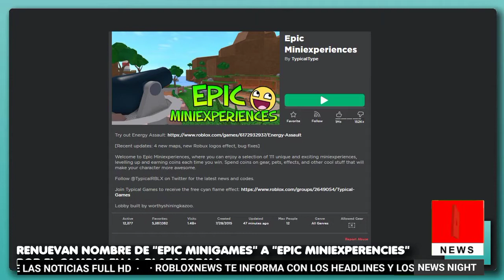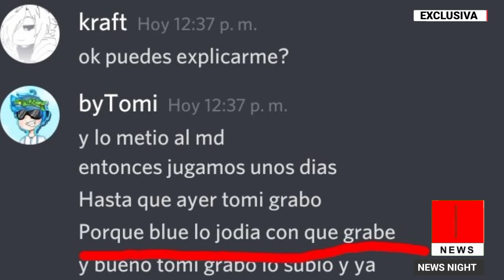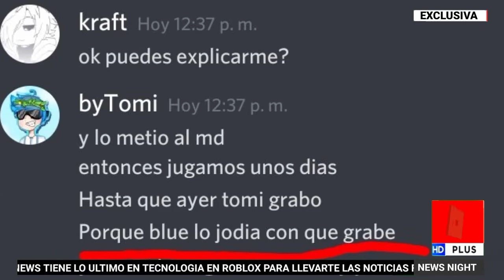NEWS NIGHT: EPIC MINIGAMES CAMBIO EL NOMBRE A EPIC MINIEXPERIENCES || ROBLOXNEWS EN ESPAÑOL